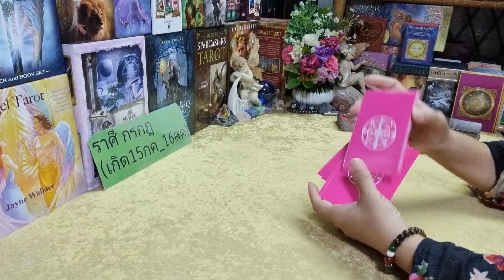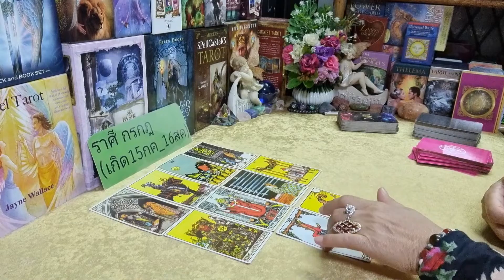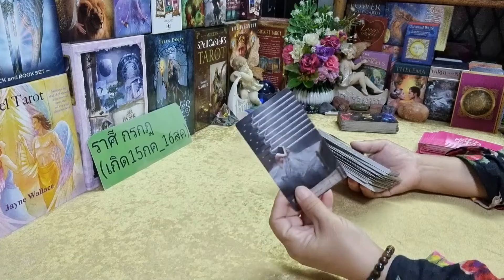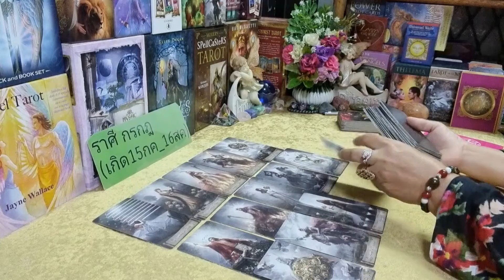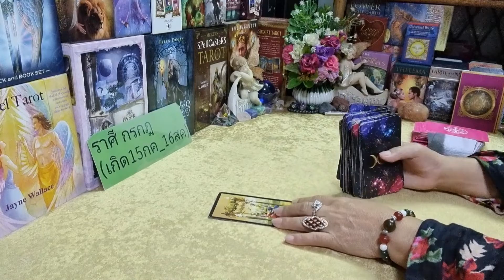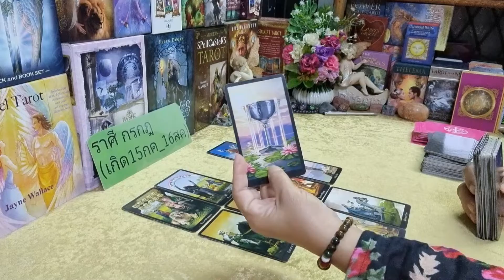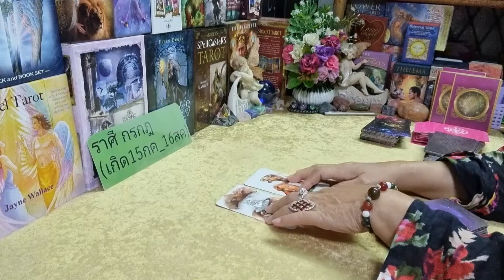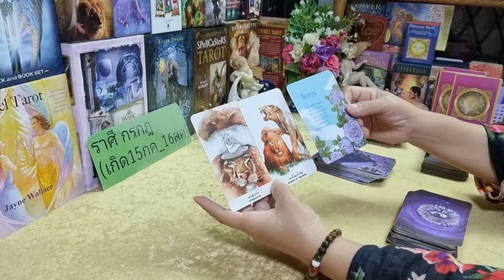ดวงความรัก💞♋ราศีกรกฎ ถ้าไม่มีใจออกไปได้เลย (1ตค.-15ตค.2565) | กิ่งไผ่พยากรณ์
ผู้ที่เกิดราศีธนู : ตั้งแต่ 16 ธันวาคม - 14 มกราคม
ผู้ที่เกิดราศีมังกร : ตั้งแต่ 15 มกราคม - 12 กุมภาพันธ์
ผู้ที่เกิดราศีกุมภ์ : ตั้งแต่ 13 กุมภาพันธ์ - 14 มีนาคม
ผู้ที่เกิดราศีมีน : ตั้งแต่ 15 มีนาคม - 12 เมษายน
ผู้ที่เกิดราศีเมษ : ตั้งแต่ 13 เมษายน - 14 พฤษภาคม
ผู้ที่เกิดราศีพฤษก : ตั้งแต่ 15 พฤษภาคม - 14 มิถุนายน
ผู้ที่เกิดราศีเมถุน : ตั้งแต่ 15 มิถุนายน - 14 กรกฎาคม
ผู้ที่เกิดราศีกรกฎ : ตั้งแต่ 15 กรกฎาคม - 15 สิงหาคม
ผู้ที่เกิดราศีสิงห์ : ตั้งแต่ 16 สิงหาคม - 16 กันยายน
ผู้ที่เกิดราศีกันย์ : ตั้งแต่ 17 กันยายน - 16 ตุลาคม
ผู้ที่เกิดราศีตุลย์ : ตั้งแต่ 17 ตุลาคม - 15 พฤศจิกายน
ผู้ที่เกิดราศีพิจิก : ตั้งแต่ 16 พฤศจิกายน - 15 ธันวาคม